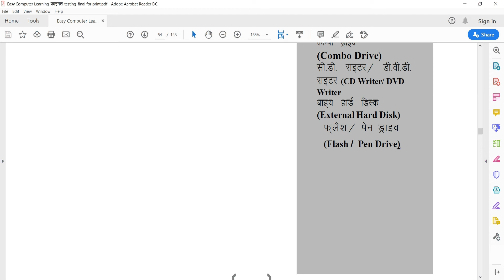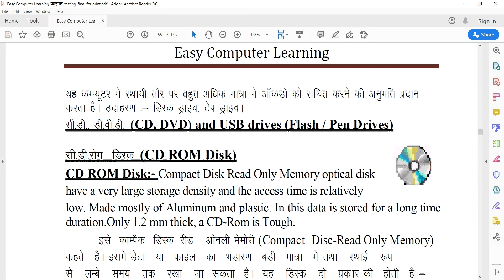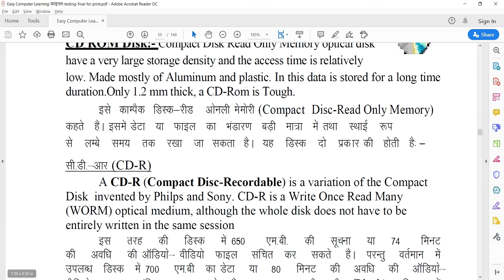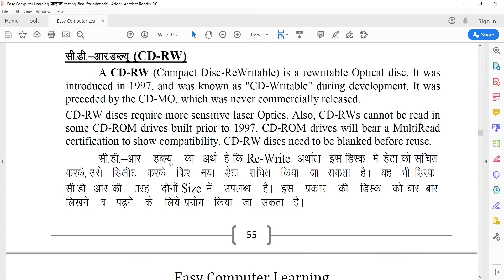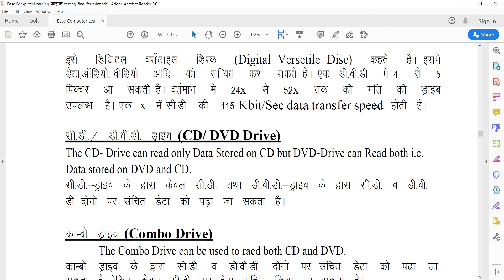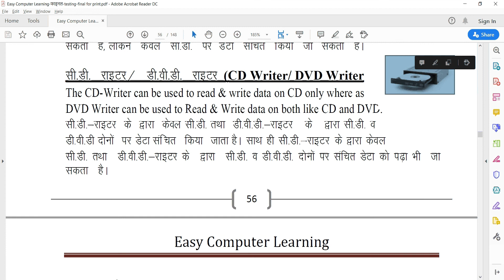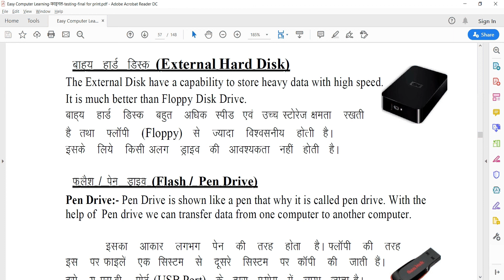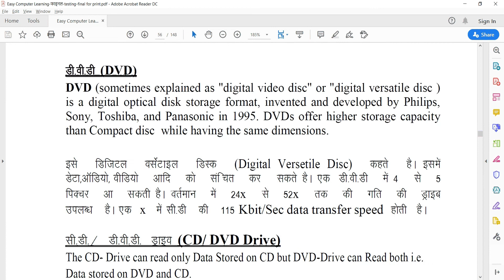Storage Device of Computer Explain in Hindi Class no 09 of Easy Computer Learning ByEr Arman Faizi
Hello friends,This video covers basic knowledge of Computer that can be very useful to beginners students who are new in the Computer fields.in this video, I cover the following topic.

Storage Device of Computer System Explain in Hindi ! Class no- 09 of Easy Computer Learning book Written by Er Arman Faizi, Computer Basics Knowledge ! Computer fundamental ! Computer Education
Storage Device#Er_Arman_Faizi#Dr_Islam_Faizi#Easy_Computer_Learning

Link for PDF of this Video

Link of Previous Classes  Video:-